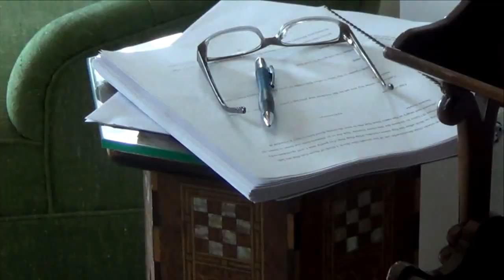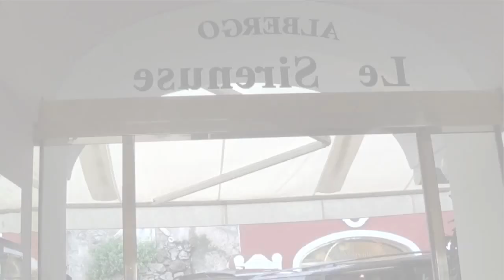Sirenland Writers Conference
A movie about Sirenland Writers Confrence that takes place in March every year in Positano, Italy